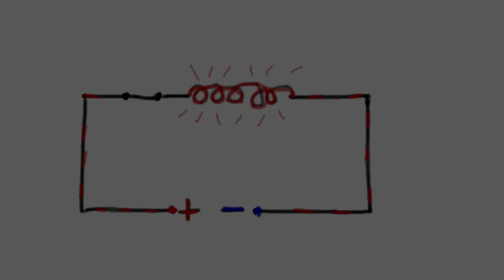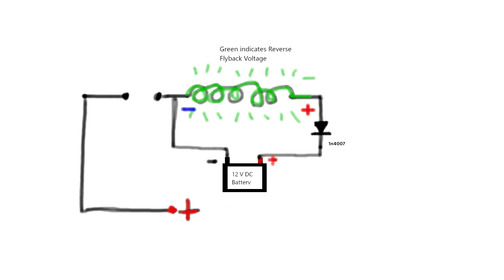Flyback Example Coil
reverse flyback voltage